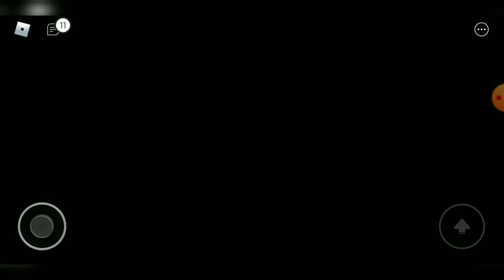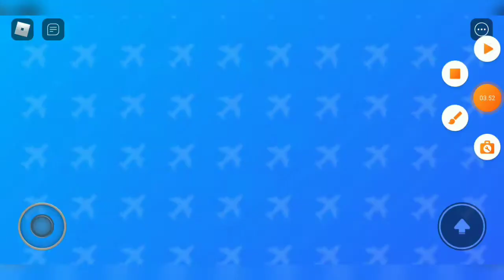General Poncho Or Ronald? | Airplane 4 | Almost Full Walktrough | ROBLOX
so guys Long time no see, so today i gonna play airplane 4 & almost full walktrough 😱😱😱
Hope U guys Enjoy This video & dont forget to thumbs up the video if you like it also